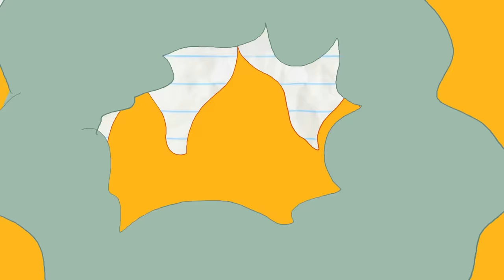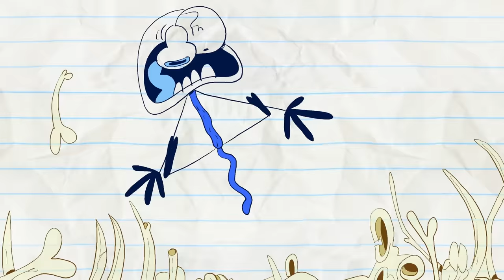Sweet Genes - Pencilmation | Animation | Cartoons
Watch the exciting journey of Pencilmate from a single celled organism!!

CREDITS FOR SWEET GENES

Animation - Yuri Custodio
Composition - Mike Campbell and Nadya Butylina